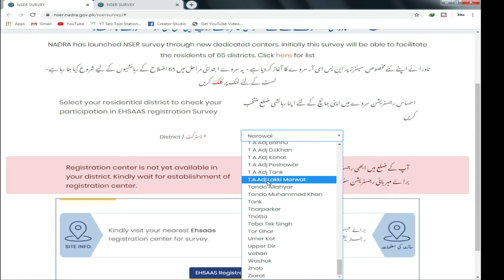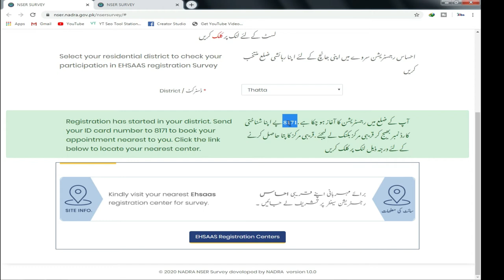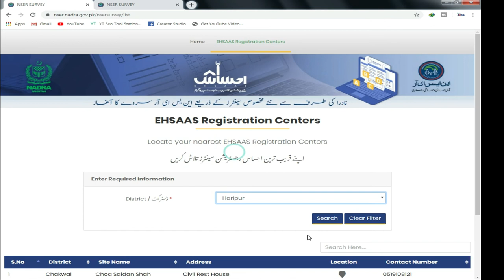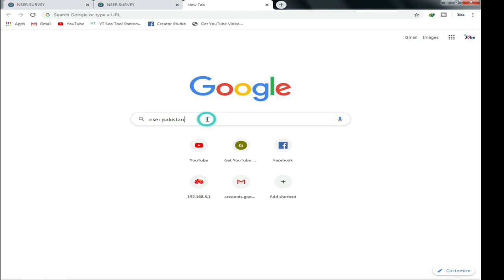how to online registration ehsaas Kafalat Program | how to online apply for ehsaas program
Ehsaas Kifalat Program New Fase started
Ehsaas Kifalat Program New Fase started || Get Money || Find Jobs
govet free plans
ehsaas program pakistan
Ehsaas
nscer program
earn money from govt
ehsaas program pakistan 2020